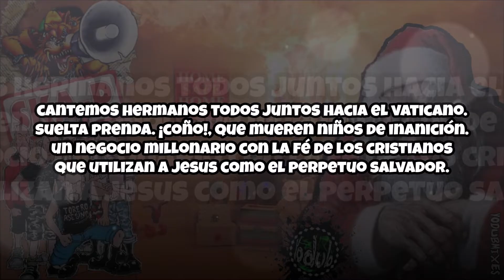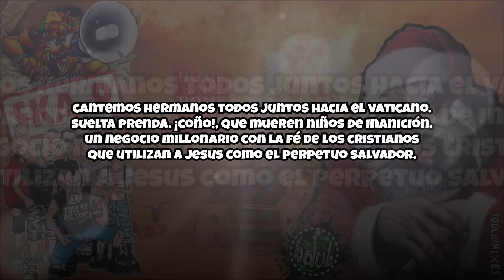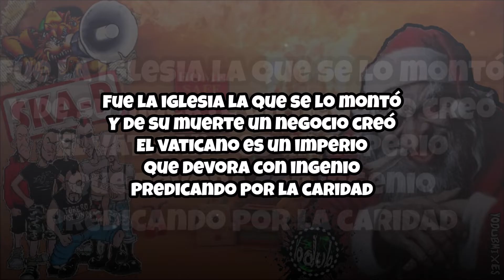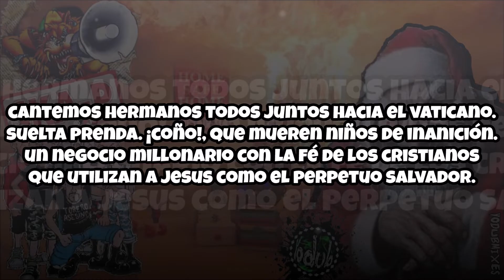Ska-P "Villancico" La Navidad Es Mentira! [Lyric Video - YoDubMixes 2022]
[Non-commercial] All rights and respect go to the band.